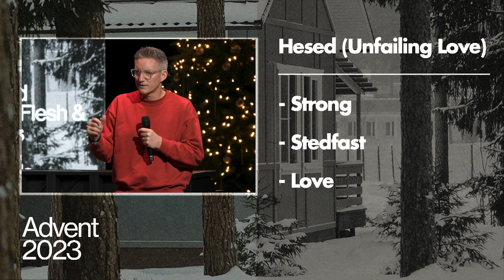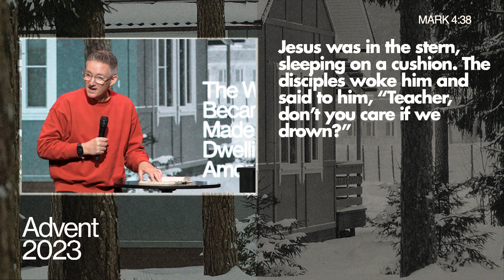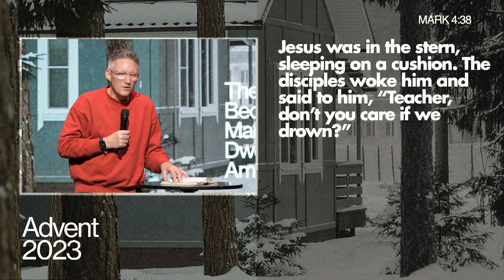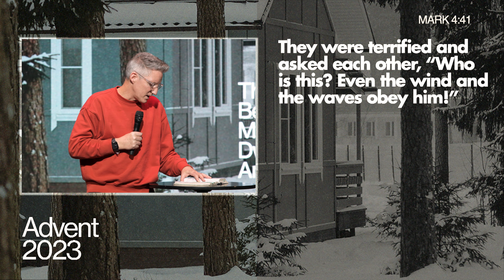Unfailing Love | John Challinor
Advent Season Has Begun!

"The Word became flesh and made his dwelling among us..." John 1:14

This Advent Season we will celebrate Love, Joy, Hope and Peace! Our first week of Advent began with an impactful message from Pastor John on God's hesed - his unfailing love for us.